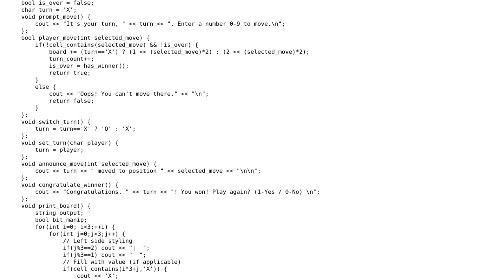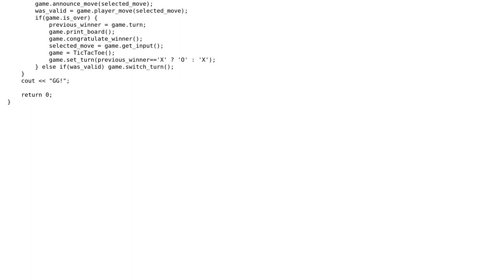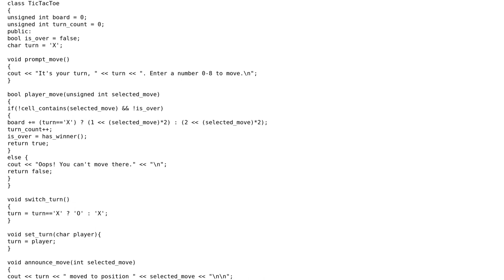Code Review: My TicTacToe attempt in C++ Console [Intermediate]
With thanks & praise to God, and with thanks to the many people who have made this project possible! | Content (except music & images) licensed under CC BY-SA | Music | Images & others | With thanks to user Arnaud Becheler user Andrew Dizenzo and the Stack Exchange Network Trademarks are property of their respective owners. You are responsible for your own actions.